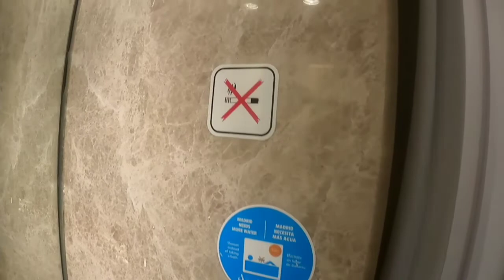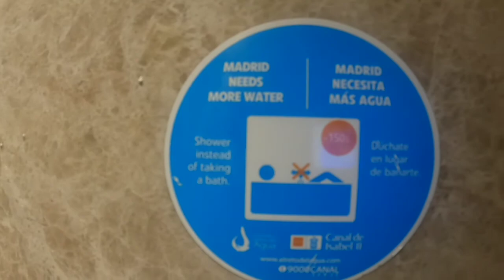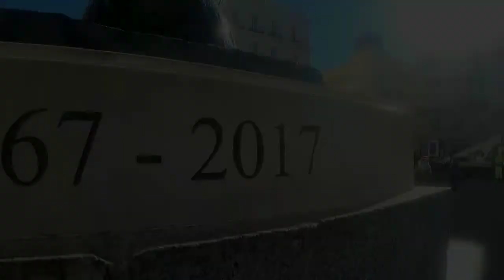Hola Madrid | ESPAÑA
Acompáñame a ver y disfrutar esta ciudad.